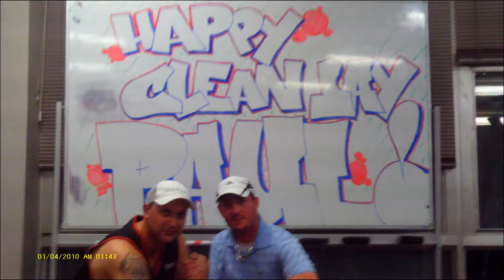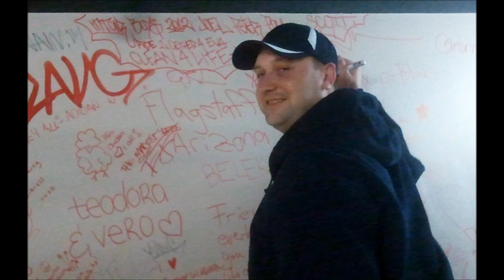Joel Stuart Cooper Photos - Song Fix You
In Loving Memory of Joel Stuart Cooper - 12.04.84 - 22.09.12
Forever in our hearts xxxxx